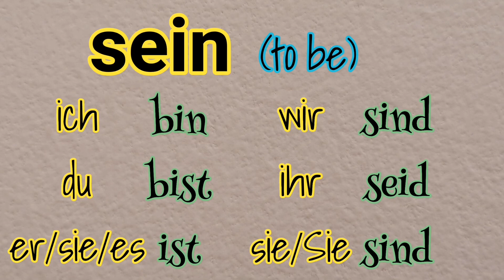LEARN GERMAN: A1 - Lesson 9- haben & sein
Lesson 9 is about the verbs haben (to have) & sein (to be).
Lets learn the usage of these verbs as well as how to conjugate it in the german language.